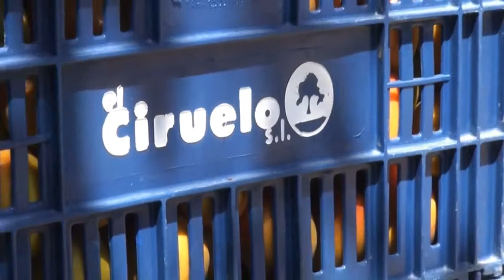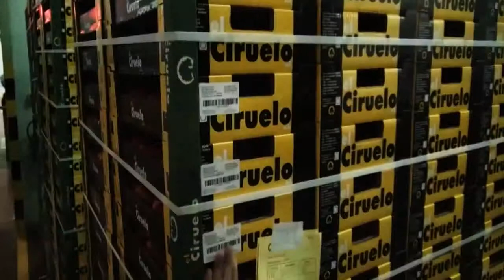Fruitattraction video 1